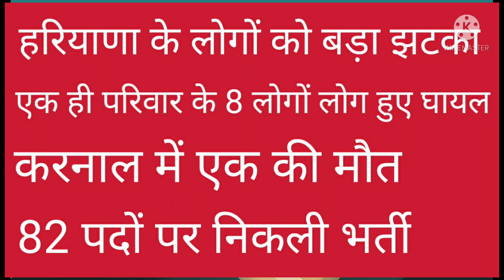Haryana News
rewari update
rewari news
Haryana update
ambala news
kurukshetra news
kaithal news
bhiwani news
rohtak news
bawal news
Jai Shree Ram, Jai Hanuman Ji
Rewari update
Rewari news
Rewari vaccination news
Rewari today news
Bawal news
Kosli news
Rewari haryana news
jhajjhar cruiser gadi ki bhidat
Haryana 75% reservation news
karnal corona news
ku m nikli bharti
ku vacancy news
Rewari
Jatusana news
Nahar news
Nahad news
Rewari m kitne case h news
Rewari m paid parking news
Igu news
Aiims rewari news